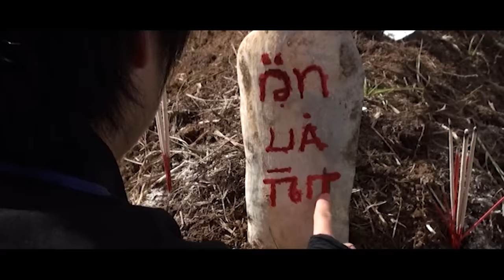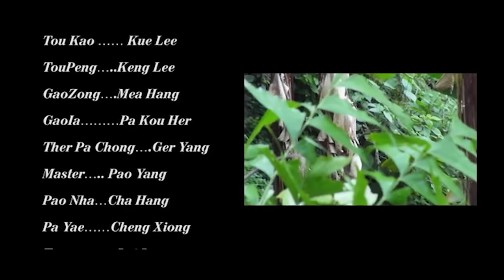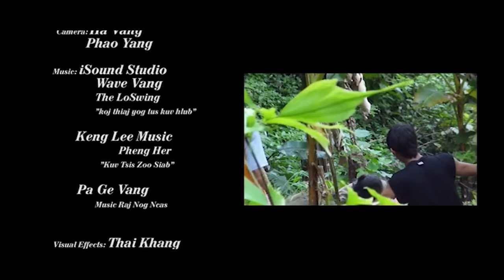Kaus Npua Teb Daim 2 END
The Legend of the Boar's Tusk is a legendary story took place in the Black Mountain located in the borders of China, Vietnam and Laos. There was a boar that very immune and nobody can kill. a rich Chinese man offered Ther Pa Chong, the head of the Black Mountain village, a jar of silver bars, a bowl of opium, and two logs of cloth for the boar and tusks. There was poor family named Pao Nga that lived in the southern of that village. He has two sons, one is named Tou Kao, 12 year old, and the other one named Tou Pheng, one month old. The villager always dislike Pao Nga family. After Pa Chong knew that Pao Nga has the boar tusks, he commanded a group of men to force Pao Nga to get the tusks. Pao Nga gave the tusks to his two sons and tell them to run away before they arrive. Watch as the story of the two brother fate unfold.

Zaj Dab Neeg Ntsuag Ntsuag yog ib zaj dab neeg dab neeg tshwm sim nyob rau pem roob Dub nyob rau ciam teb ntawm Tuam Tshoj, Nyab Laj thiab Nplog. Muaj ib tug npua uas tsis muaj zog thiab tsis muaj leej twg tua tau. ib tug txiv neej nplua nuj suav muab Ther Pa Chong, lub taub hau ntawm lub zos Dub Roob, ib lub hub nyiaj, ib lub tais ntawm cov tshuaj yeeb, thiab ob daim ntaub rau npua thiab tus nas. Muaj tsev neeg txom nyem hu ua Pao Nga nyob rau sab qab teb ntawm lub zos ntawd. Nws muaj ob tug tub, ib tug hu ua Tou Kao, 12 xyoo, thiab lwm tus npe hu ua Tou Pheng, muaj ib hlis. Cov neeg zej zog ib txwm tsis nyiam Pao Nga tsev neeg. Tom qab Pa Chong paub tias Pao Nga muaj tus npua npua, nws tau txib ib pab tub rog kom Pao Nga kom tau tus nas. Pao Nga muab tus nab rau nws ob tug tub thiab hais kom lawv khiav tawm ua ntej lawv tuaj txog. Saib raws li zaj dab neeg ntawm ob tug kwv txoj hmoo nthuav tawm.